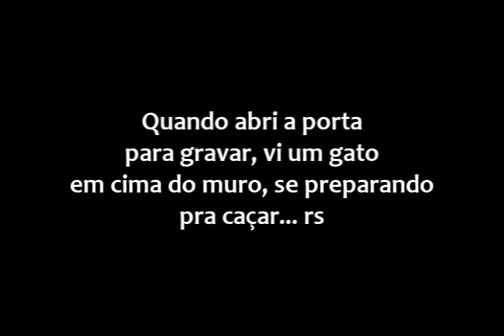Que pássaro é esse?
Canta na madrugada... me ajudem :))